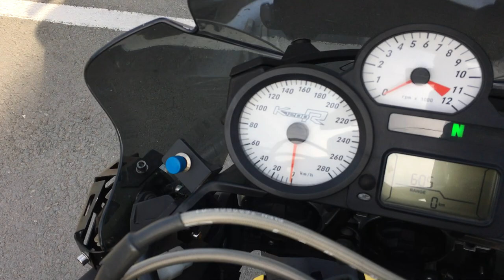B9261 BMW K1200R